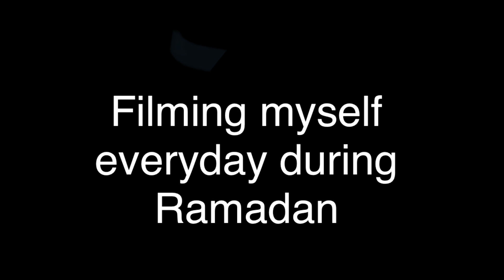Filming myself everyday during Ramadan